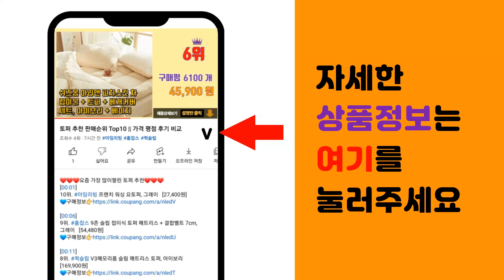여성겨울코트 추천 판매순위 Top10 || 가격 평점 후기 비교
❤️❤️❤️요즘 가장 많이팔린 여성겨울코트 추천❤️❤️❤️

[00:01]
10위. ANYOU 여성용 겨울 숏 라운드넥 코트 패션 버튼 루즈핏 모직코트 [54,900원]

[00:06]
9위. ANYOU 여성코트 재킷 하프 트렌치코트 [46,520원]

[00:11]
8위. 쩐쿠 니트웜기모자켓 여성 겨울 후드 자켓 T1956 [51,000원]

[00:16]
7위. 고급스러운 모직 자켓 트위드 하프 코트 [29,490원]

[00:21]
6위. 캐시미어 코트 가을 외투 여성 핸드메이드 빅사이즈 고급 털후드 [69,900원]

[00:26]
5위. 트렌치 하프 정장 핸드메이드 모직 숏 코트 [29,590원]

[00:31]
4위. 쩐쿠 겨울 여성 카라넥 버튼 캡 모직 코트 8543 [43,000원]

[00:36]
3위. ANYOU 여성 겨울 두꺼운 캐주얼 양털후드 집업 루즈핏 카툰 캐시미어 코트 [38,980원]

[00:41]
2위. ANYOU 여성겨울코트 여성코트 트렌치 코트 자켓 [45,880원]

[00:46]
1위. ANYOU 여성 트렌디 트렌치코트 하프 캐주얼 패션 코디 코트 여성코트 [59,880원]